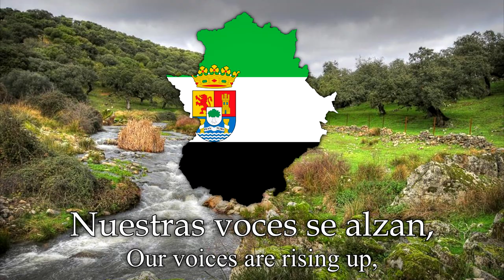Himno de Extremadura | Anthem of Extremadura (Spain)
The Anthem of Extremadura is a poetic and musical composition whose lyrics belong to José Rodríguez Pinilla (national teacher) an whose music was composed by Miguel del Barco Gallego (teacher and director of the Superior Conservatory of Music in Madrid). It became official in the law of June 3, 1985 of the B.O.E (State Agency Official State Gazette).

It is used as a solemn accompaniment, to open or close institutional acts organized in the area of the autonomous community of Extremadura by regional representative bodies or by regional, provincial or local authorities.

It’s quite popular within its region and has been performed by several famous people from Extremadura (Soraya Arnelas, Celia Romero, Lola Massey, etc.). This version was performed by "Agrupación de Coros y Danzas de Extremadura" (on the auto-generated channel of YouTube it says Extremadura, wtf).

Lyrics:

Nuestras voces se alzan,
nuestros cielos se llenan
de banderas, de banderas:
verde, blanca y negra.

Extremadura, patria de glorias;
Extremadura, suelo de historias.
Extremadura, tierra de encinas;
Extremadura, libre camina.

El aire limpio, las aguas puras;
cantemos todos: «¡Extremadura!»
Gritemos todos en libertad:
«¡Extremadura, tierra de paz!»

Extremadura, alma.
Extremadura, tierra.
Extremadura,
de vida llena.

Lyrics in English:

Our voices are rising up,
our skies are filling up
with flags, with flags:
green, white and black.

Extremadura, homeland of glory;
Extremadura, soil of stories.
Extremadura, land of holm oaks;
Extremadura, it walks freely.

our sky is filling up

The clean air, the pure water;
let’s all sing: “Extremadura!”
Let’s all shout in freedom:
“Extremadura, land of peace!”

Extremadura, soul.
Extremadura, land.
Extremadura,
full of live.